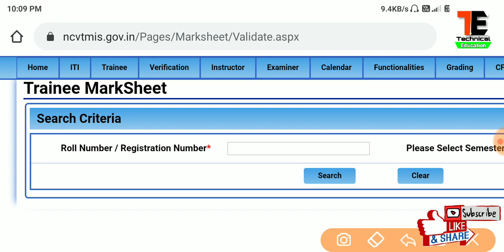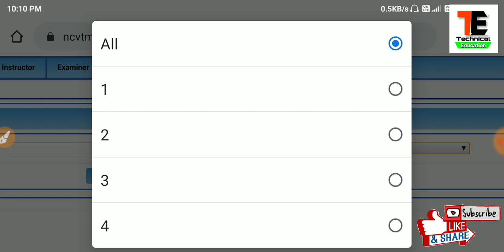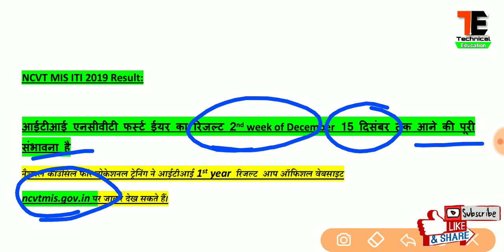ITI NCVT 1st year result 2019,Check Result,iTi का रिजल्ट कैसे चेक करें.